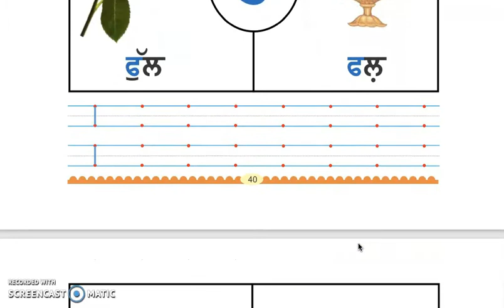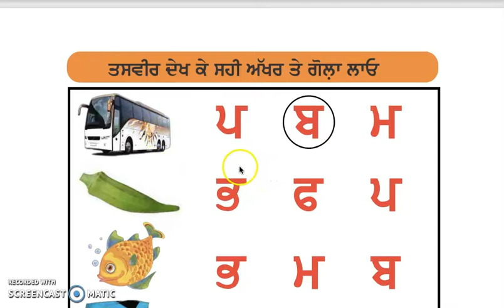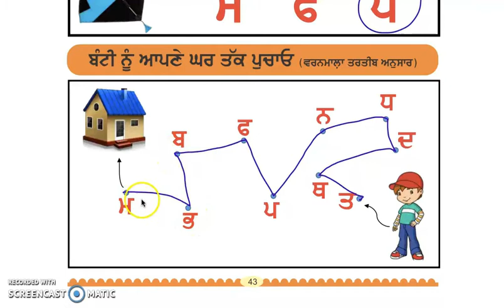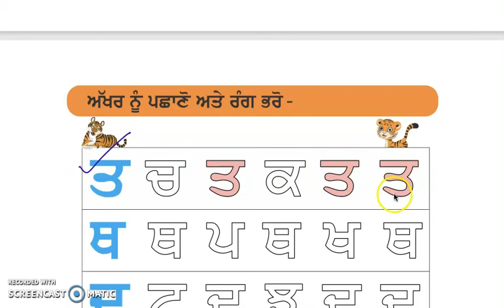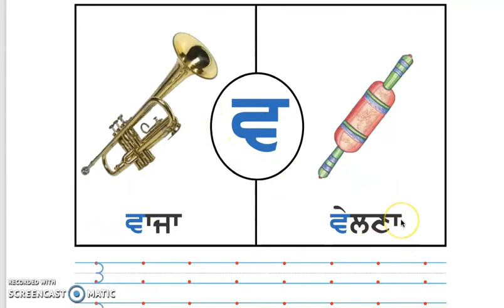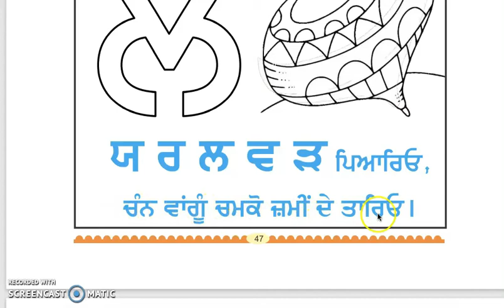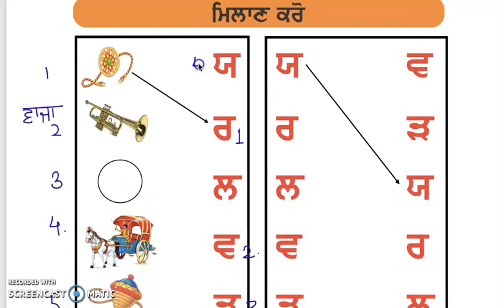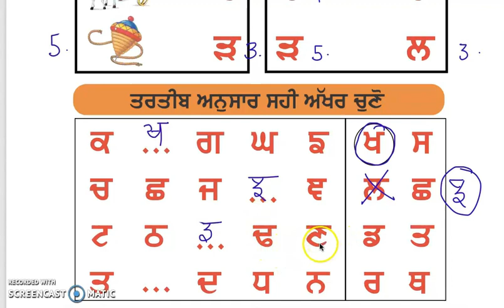Class 1 PSEB Punjabi Pustak (Punjabi book)-ਪੰਜਾਬੀ ਵਰਨਮਾਲਾ(page 40 -48)